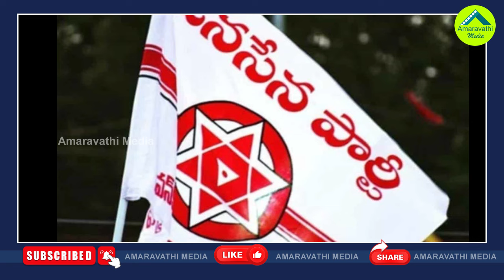నివురుగప్పిన నిప్పులా అట్టుడుకుతున్న టీడీపీ| Confusion In TDP For Assembly And Lok sabha Tickets